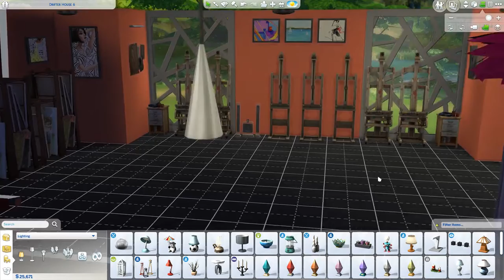House 6 Part 18: Shea Legacy Drifter Challenge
Twin birthdays.